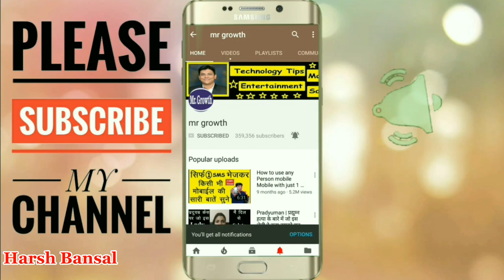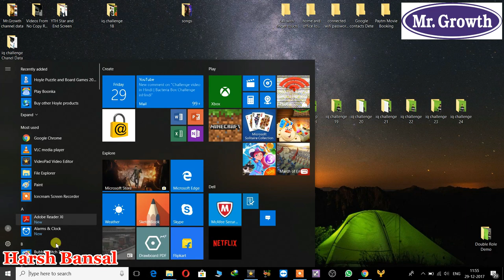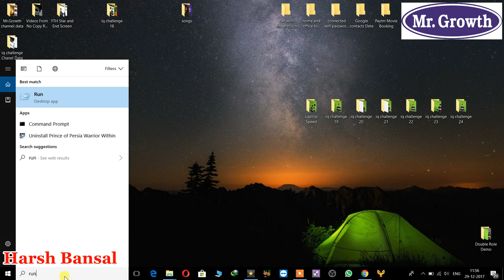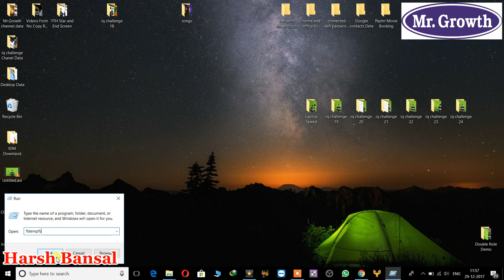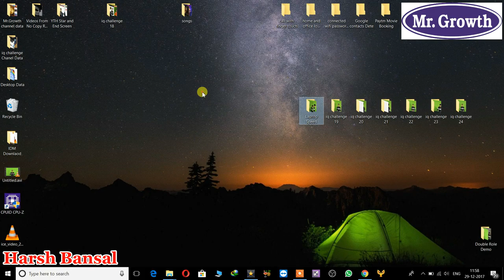how to speed up laptop / computer in Hindi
how to speed up laptop / computer in Hindi in this video friends i share with u 3 very important computer and laptop commands  which is use only by professions of laptop and computer i hope this video is very important for you and u like & Share This video with ur all friends